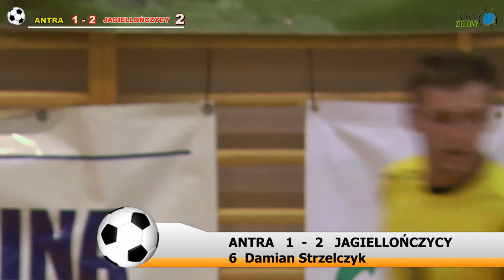10 kolejka ALHPN Kłobuck 2015/16 ANTRA - JAGIELLOŃCZYCY